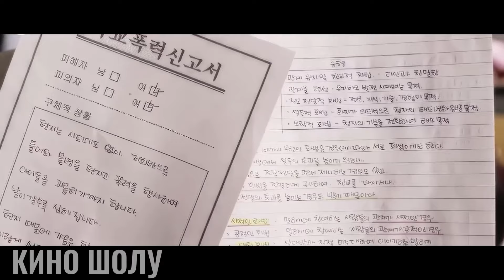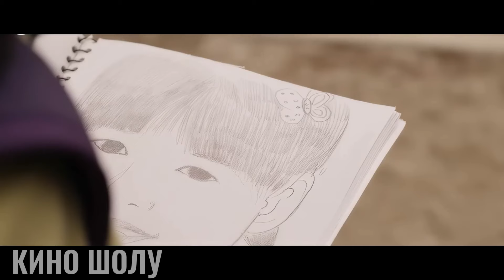Бұл қыздың елесі ренжіткендерден КЕК АЛЫП ЖҮР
Мектепке жаңадан ауысып келген қыз буллингке ұшырайды. Бірақ, буллингке ұшырағаннан қайтыс болған қыз мектеп оқушыларынан кек ала бастайды. Бір бала осы мектепке ауысып келеді және жолда әдемі қызды көреді. Жігіт қыз туралы бар шындықты біле бастайды.